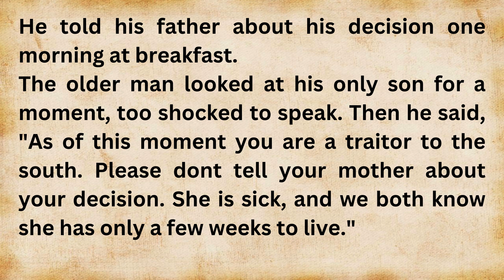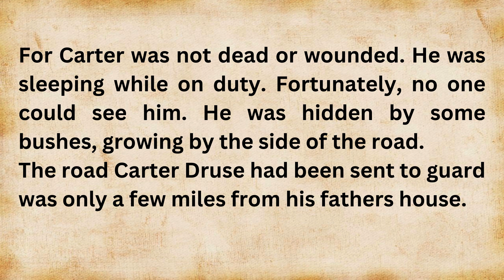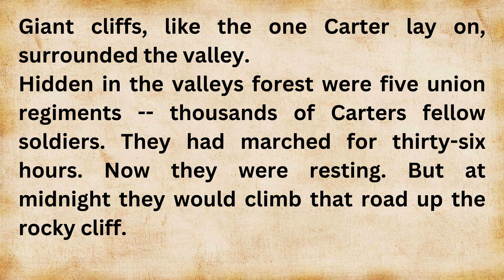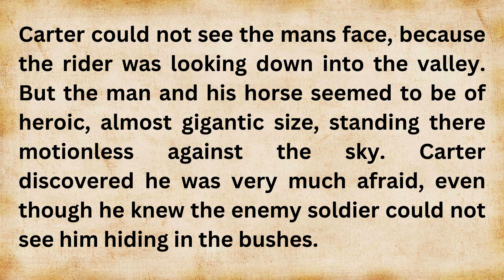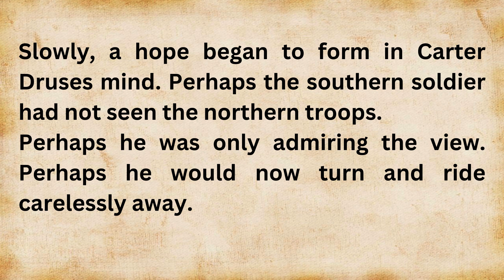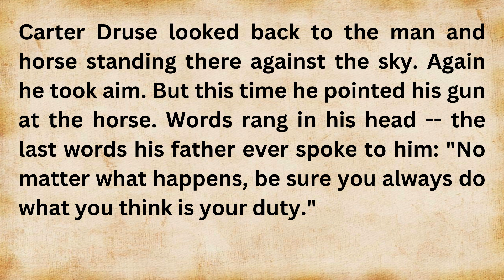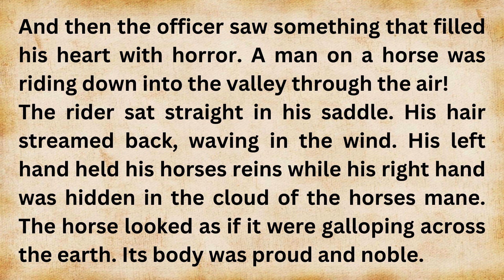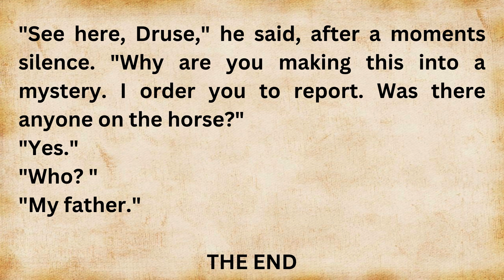Learn English through Story, Intermediate Level⭐A Horseman in the Sky | english story with writing